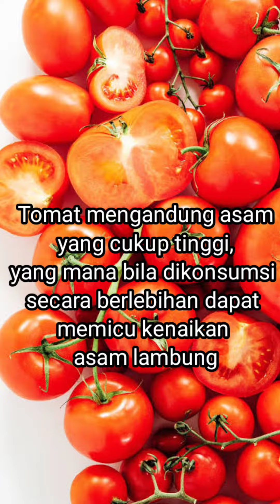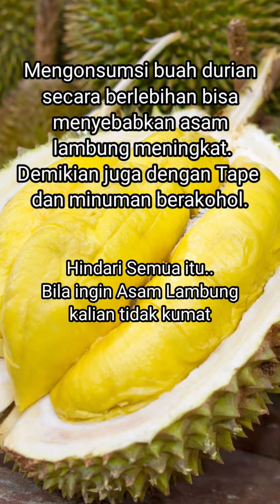JANGAN MAKAN INI KALO GERD !!